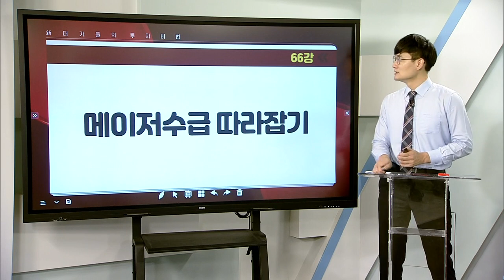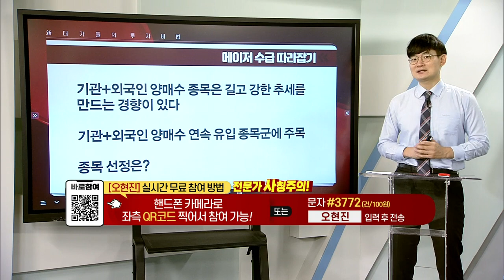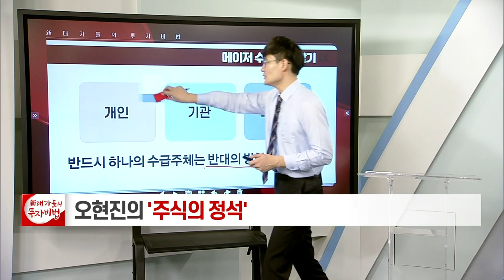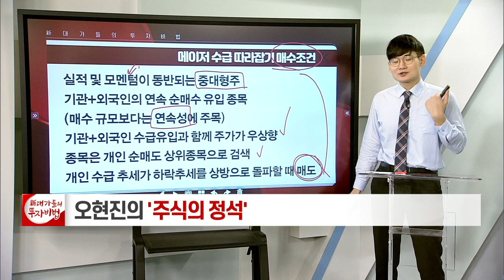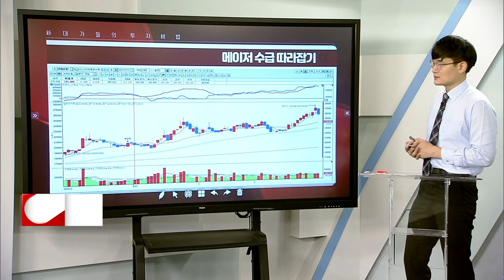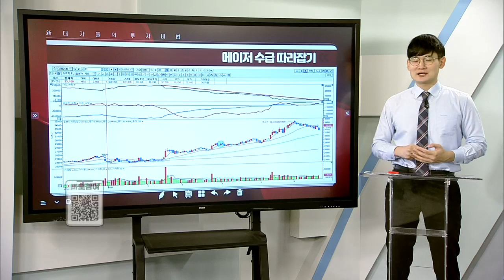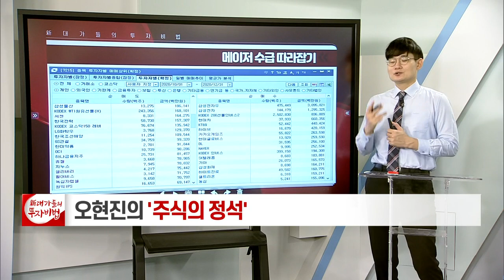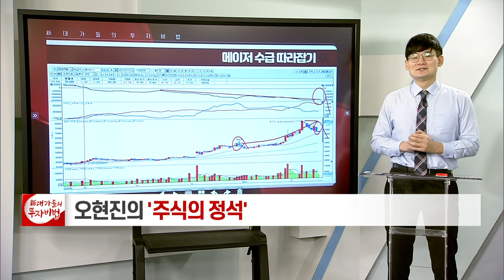메이저 수급 따라잡기_오현진의 주식의 정석 66강_대가들의 투자비법 (20210824)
# 메이저 수급 따라잡기